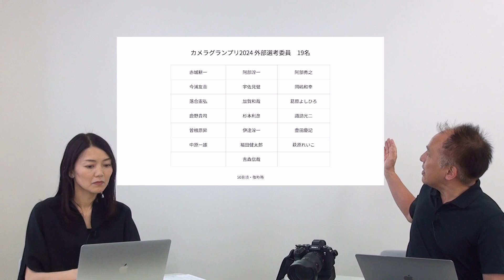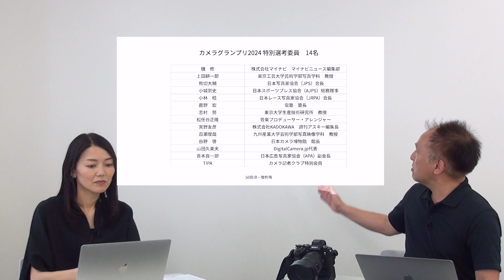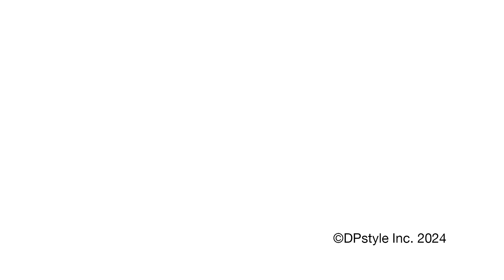【カメラグランプリ2024】特別選考委員が明かす選考の舞台裏(4-1）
カメラグランプリ2024（主催：カメラ記者クラブ）で特別選考委員を務めた小城崇史が自身の経験を元に「どんな選考をしたのか？」について語る4回シリーズの1回目。ファシリテーターは写真家の根本佳代子さんにお願いしました。

ファシリテーター：根本佳代子
福島県いわき市出身
会社勤務を経て、フリーのフォトグラファーに転身。
ポートレート・スナップを中心に、関東を拠点に活動中。

2022 個展「光を紡ぐ」（キヤノンギャラリー銀座）
2023 個展「光を紡ぐ」（キヤノンギャラリー大阪)
2023 個展「光を紡ぐ / 薄陽」（川風のガーデン）
2024 個展「仄灯り」（CO-CO PHOTO SALON）